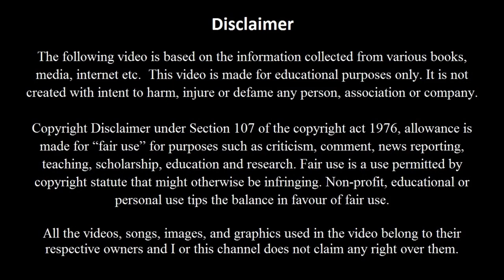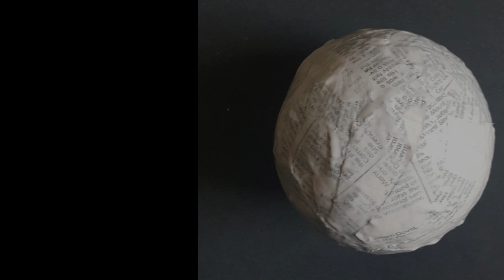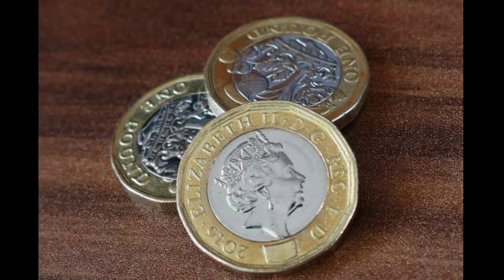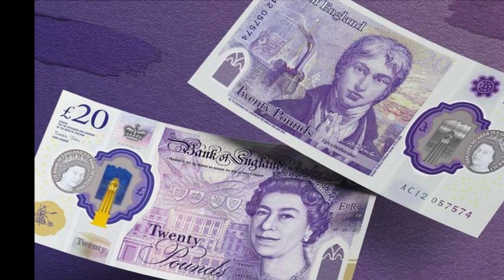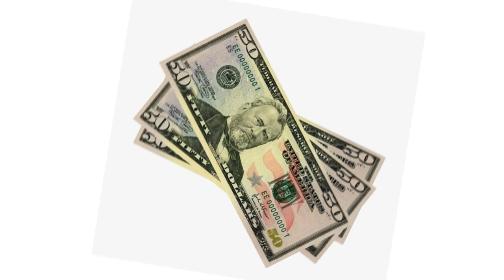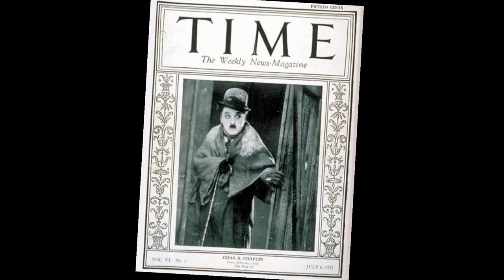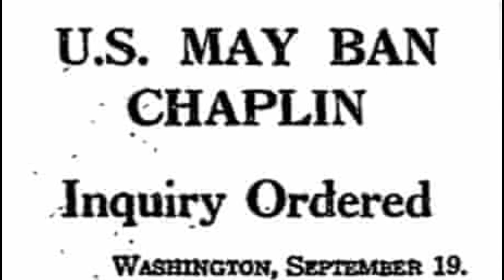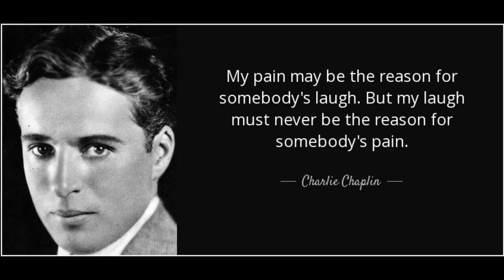Charlie Chaplin | Tamil | சார்லி சாப்ளின் | உலகையே சிரிக்க வைத்தவரின் முழுக்கதை | A G Kannan